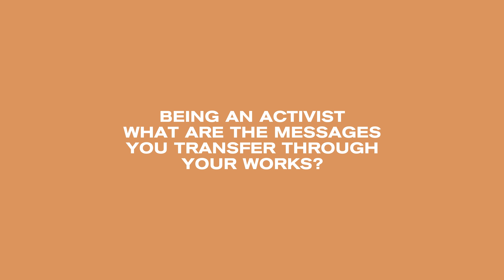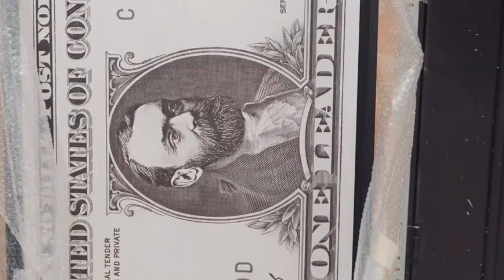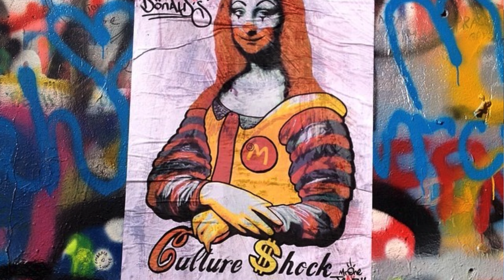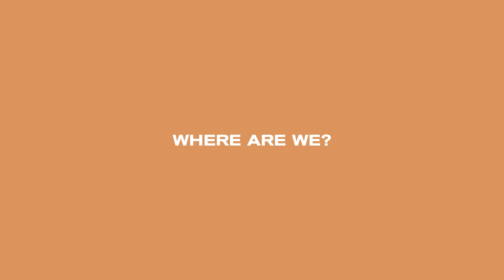Artist and humanist, Mr Oneteas uses his art to ask uncomfortable questions to the society. Pt.2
Mr Oneteas, Anthony is a true activist. In his works, mainly produced of the recycled materials, he keeps on provoking the viewer, getting us out of our comfort zone. Using the art as a medium he asks uncomfortable questions to the society where consumerism and “big brother” run the show.

Alberti draws his inspiration from media, politics, culture, - all those topical issues which he treats with his signature humour and originality.

For how much longer shall we ignore that the planet is suffering and we are about to be faced with a shortage of drinking water, “new Graal” as he names it in one of his paintings?

Do we know who stands behind the famous Nobel Prize?

What are the real faces of people who make Monaco the ream of the richest and most privileged - construction workers, nurses, cleaners etc. ?

To get the explanations get tuned to our YouTube channel and watch the full version of our new video with Mr Oneteas, gifted humanist with huge heart and noble ambitions to make people shake their mind before its too late.

This is PT.2 of the interview

Producer: Oxana de Castro @oxy_newyork
Interviewer: Tatiana Stolyarova @tantao_cent
Camera: Anna Boiko @anna_arte
Post-Production: Lana Karalus @karalus.lana

FXLB Community supports creative minds and shares exclusive video content from visionaries all over the world.